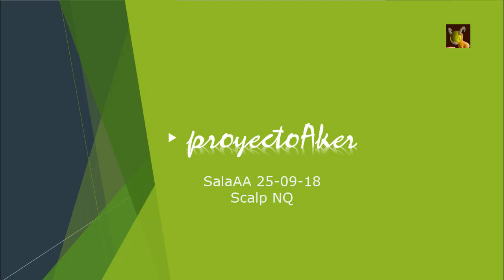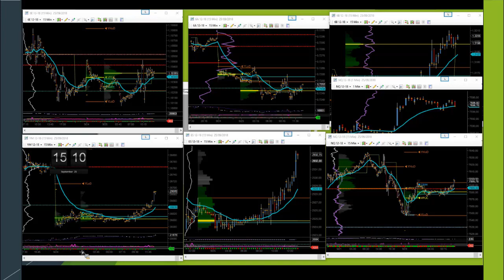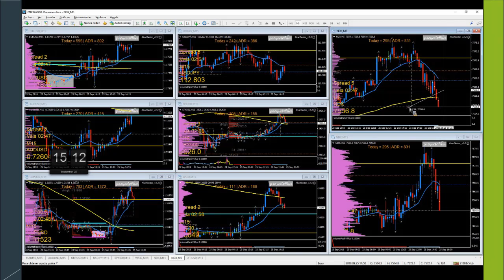Sala AA 25-09/18 scalp NQ